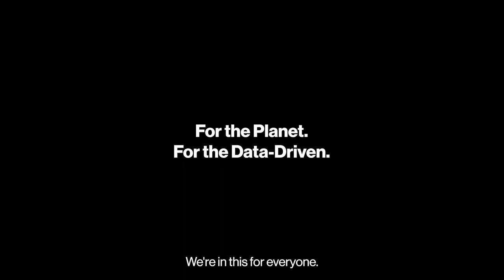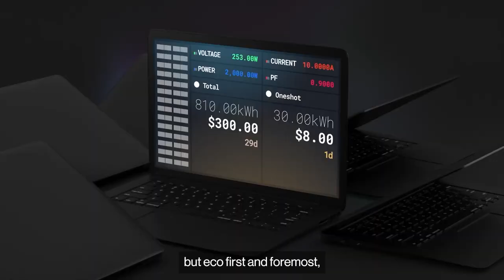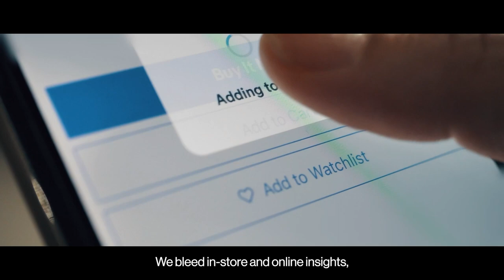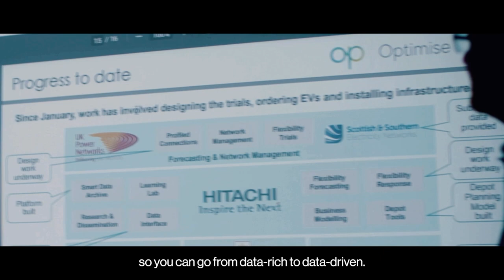Data Driven Starts With Intelligent Infrastructure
Learn more about how Hitachi Vantara can help make your infrastructure future ready please

Every day, businesses worldwide use data-driven applications and insights to identify and act on new opportunities and solve unprecedented challenges -- in many cases, before they even happen -- so they can drive greater value for their customers, shareholders, employees and society at large.

But an organization’s ability to do so is inextricably linked to its ability to access, share and manage that information, making it available in the right place, at the right time, all the time, every time. There’s little margin for error, and doing so demands an equally agile, intelligent, always-on approach to their data infrastructure. Those who are ready for this now stand with a palpable competitive advantage.

During this event, industry luminaries and experts will share their perspectives on infrastructure modernization. They’ll cover leading trends and provide recommendations on what IT leaders can do now to build a resilient and sustainable, hybrid cloud data infrastructure to meet challenges and objectives for growth, security, sustainability and agility this year.